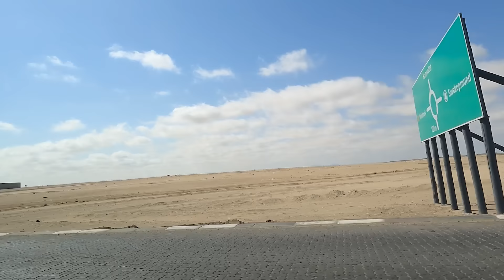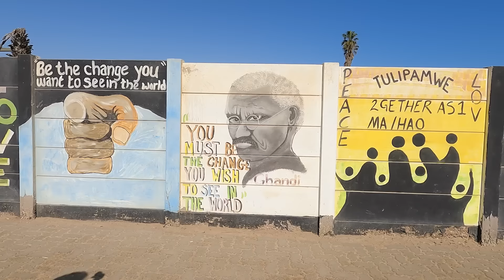ஒரு பயணும் Lift தரல😓 | Traveling In Desert கொடுமைகள் | Namibia | Tamil Trekker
Hey guys! Welcome to my latest travel vlog of Namibia, where we spent five days.

Travelling in this city was a bit of a challenge, but one breathtaking glimpse of the coastal desert of Namibia made it worthwhile.

There's a stretch of the desert; one of the best places to see is one of the best places to see these dunes is Swakopmund, where the sand meets the sea.

Join us to watch the natural beauty of Namibia on Tamil Trekker.